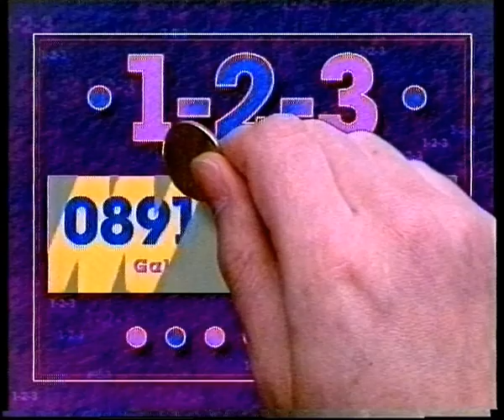S4C Heno, Cor Plant Halfway, 1996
A partial item recorded from the S4C evening magazine program in Welsh, 'Heno' (Tonight/this evening) during 1996 featuring a song by Cor Plant Halfway Llanelli, the song to be sung at a concert at the Selwyn Samuel Centre in Llanelli to raise money for the school. Cor Meibion Llanelli & Cor Meibion Pontarddulais also featured at the concert (it was a very good concert).

Elenor is seen speaking to Eifion Thomas, headteacher and choirmaster at Halfway and at that time the conductor of Cor Meibion Llanelli.